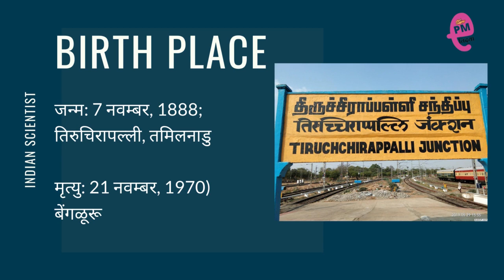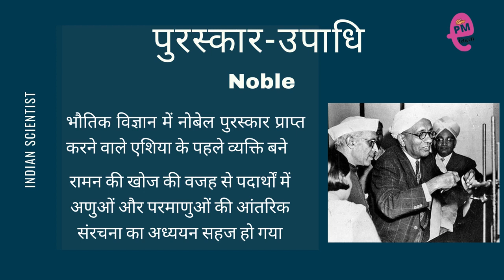cv raman ki jivani |cv raman biography in hindi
cv raman biography in telugu,
cv raman drawing,
cv raman biography in english,
cv raman biography in hindi,
cv raman university,
cv raman effect,
cv raman speech,
cv raman biography,
cv raman award,
cv raman and chi mahiti,
cv raman about,
cv raman academy,
cv raman achievements,
cv raman average jivan charitra,
cv raman animated story,
cv raman avishkarana,
all about cv raman,
cv raman biography in kannada,
cv raman bhagya,
cv raman biography in odia,
cv raman biography in malayalam,
cv raman college,
cv raman college of engineering,
cv raman college dance,
cv raman college wanaparthy,
cv raman charitra,
cv raman college of engineering bbsr hostel,
cv raman class 12,
cv raman college anantapur,
cv raman details,
cv raman drawing easy,
cv raman discovery,
cv raman diagram,
cv raman documentary,
cv raman death,
cv raman date of birth,
cv raman discovery invention,
dr cv raman,
dr cv raman university,
dr cv raman the celebrated genius,
dr cv raman university kota bilaspur,
dr cv raman class 12 in hindi,
dr cv raman character sketch,
dr cv raman university vaishali bihar,
dr cv raman class 12 summary,
cv raman essay,
cv raman effect in telugu,
cv raman essay writing,
cv raman experiment,
cv raman engineering college bhubaneswar,
cv raman essay writing in telugu,
cv raman effect in hindi,
cv raman full name,
cv raman full form,
cv raman fancy dress,
cv raman full story,
cv raman father name,
cv raman full details,
cv raman full biography,
cv raman fest,
cv raman global university,
cv raman gurinchi,
cv raman global university bhubaneswar,
cv raman gurinchi telugulo,
cv raman gurinchi matter,
cv raman gurinchi english,
cv raman global university hostel,
cv raman global university odisha,
cv raman history,
cv raman high school,
cv raman hospital,
cv raman handwriting,
cv raman history in telugu,
cv raman hostel,
cv raman high school devarkadra,
cv raman history in english,
cv raman information,
cv raman in telugu,
cv raman interview,
cv raman in kannada,
cv raman invention,
cv raman in english,
cv raman in hindi,
cv raman images,
cv raman jeevitha charitra,
cv raman jivan charitra,
cv raman junior college,
cv raman junior college anantapur,
cv raman junior college wanaparthy,
cv raman jeevitha charitra in telugu,
cv raman jivani,
cv raman jivan charitra kannada,
cv raman ke bare mein,
cv raman kannada,
cv raman ka jivan parichay,
cv raman kaun the,
cv raman ka chitra,
cv raman ki jivani,
cv raman ko nobel puraskar kab mila,
cv raman ka janm kab hua tha,
cv raman life story,
cv raman lesson